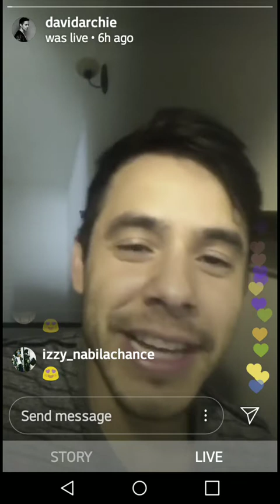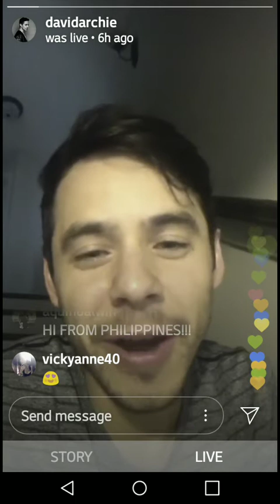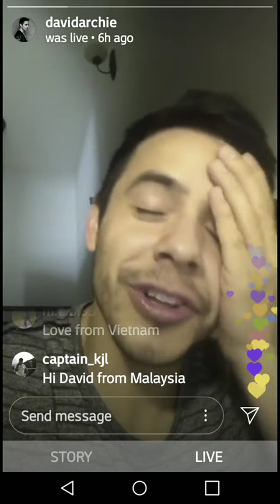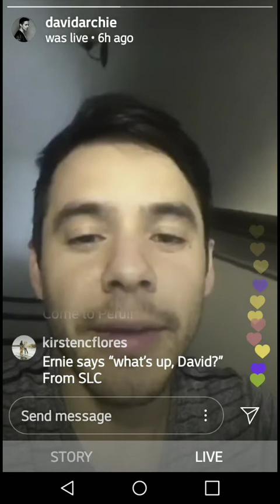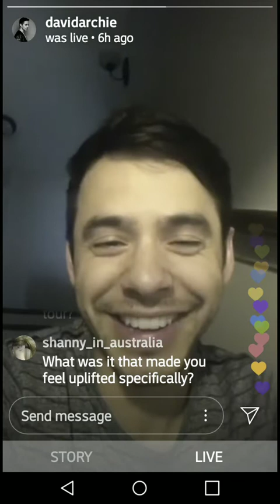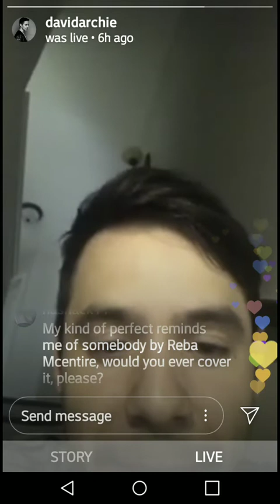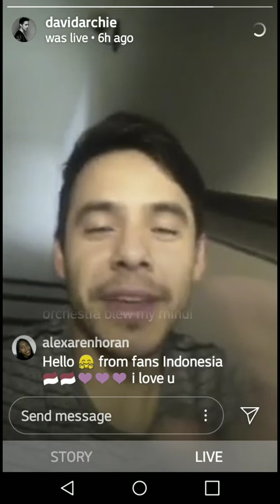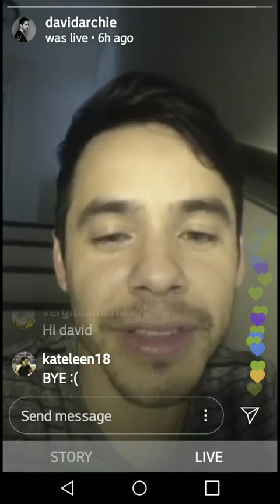David Archuleta IG Live Video - Next Announcement (August 7th, 2019)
Watched David's insta live. Not when it was live...But after.